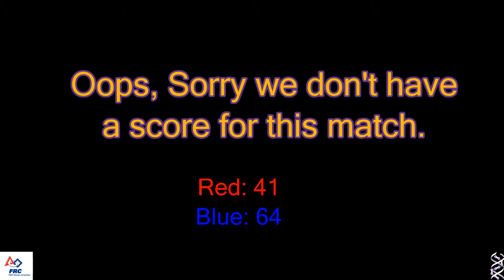Qualification Match 44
2016 CHS District - Northern Virginia Event